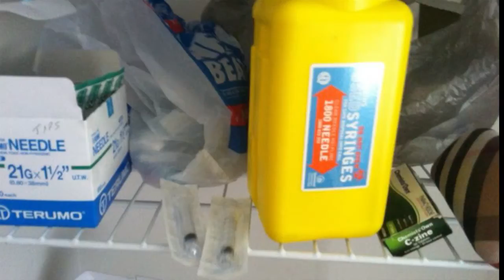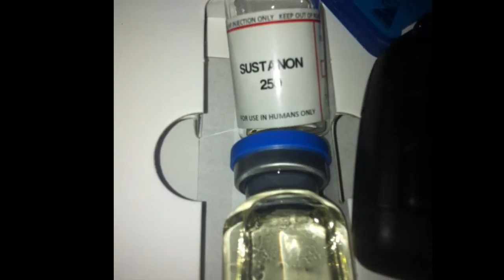Illegal Steroids - Health Effects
Maintaining an active lifestyle and and balanced diet all contribute to leading a healthy life.
However how far do people go to reach their ideal body image?
This video investigates illegal steroids and the side effects they have on the human body.